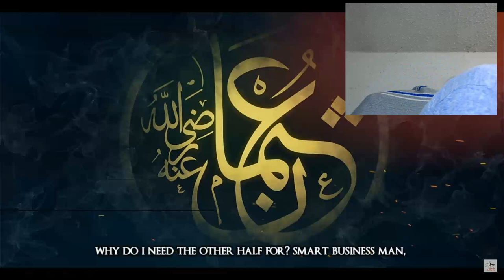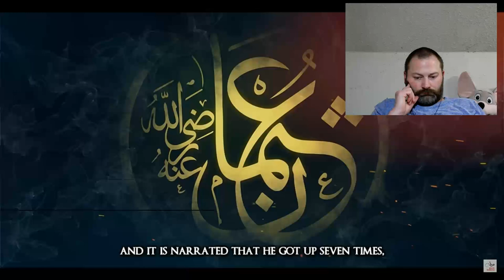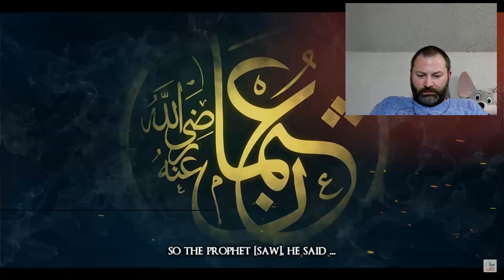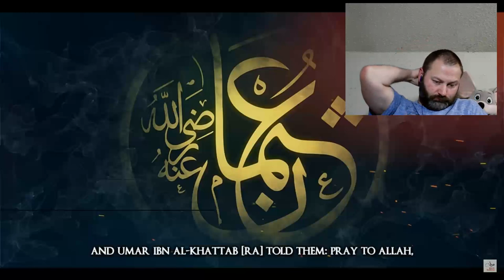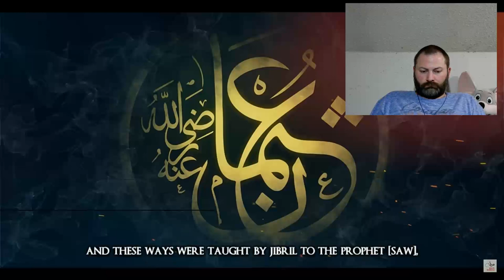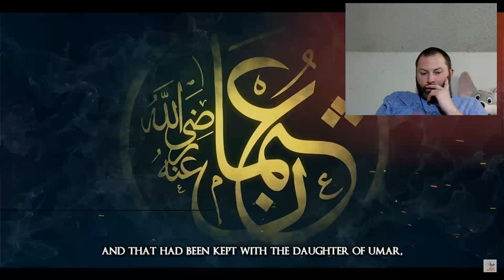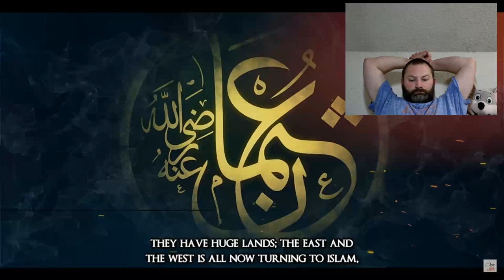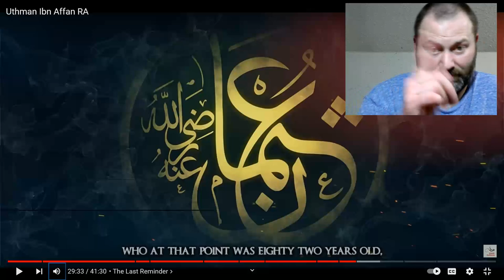Kris reacts to Islamic Guidance Uthman Ibn Affan RA